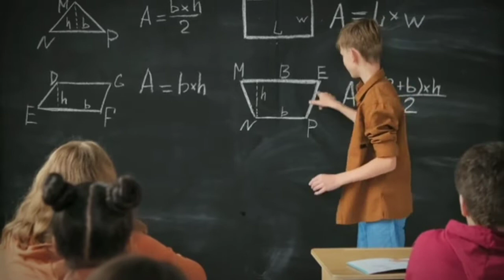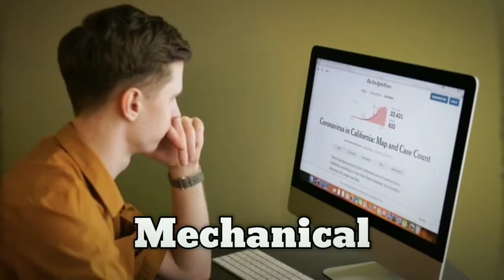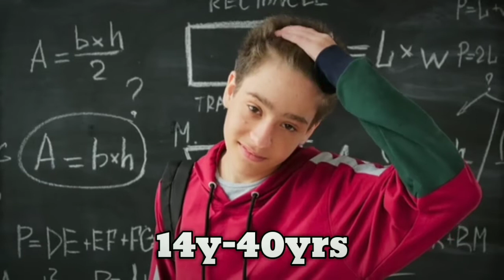ITI की कैसे करे तैयारी | ITI Nimi Pattern 2022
ITI Admission 2022 Maharashtra | full details

ncvt admission 2022
iti admission
iti admission 2022 maharashtra
iti admission dates
ncvt iti me admission kaise le
maharashtra iti admission 2022
iti admission merit list 2022
iti admission documents verification
admission
iti assam admission 2022
admission dates
iti merit list 2022
up iti admission last date 2022
simar2.0
how to check iti merit list 2022
mp iti merit list 2022
iti merit list 2022 maharashtra
iti first merit list 2022 maharashtra
iti first merit list 2022
iti merit list new update 2022
best iti trade
best iti trade for government job
best iti trade for girls
best trade
best trade iti
iti best trade 2020
iti trade
best trade of iti
iti top trade
best 5 trade in iti
best iti course
iti trade list
best trade in iti for govt job
best trade in iti for railway
iti trades
iti top 10 trade list
railway job ke liye best iti trade
iti practical exam
iti practical
iti practical exam 2022
iti practical electrician
iti practical fitter
iti practical paper
iti practical book
iti electrician practical video in hindi
iti practical paper 2022
iti 2nd year practical paper
practical iti video
iti 1st year practical
ncvt practical exam
iti practical exam paper question answer 2022
iti fitter practical exam
iti ka practical kaise hota hai
iti practical viva
up iti admission online form 2022
haryana iti online form 2022
online
up iti apply online form 2022
up iti online form 2021 kaise bhare
haryana iti admission online form 2022
how to fill up iti form online 2022
up iti admission online form 2022 kaise bhare
up iti admission 2022 online form kaise bhare
optioin form
cg iti online form
iti merit list 2022 mp
mp iti merit list kab aaegi
iti merit list 2022 date
iti merit list check kaise karen
mp iti 1st merit list 2022
iti ki merit list kab aayegi
mp iti admission 2022
up iti first merit list 2022
up iti merit list 2022
mp iti merit list 2021
iti course
iti course details in hindi
iti courses
iti course after 12th
iti courses details
iti course details
copa iti course details
best iti course
copa course details
iti full course details
iti courses after 12th
iti courses after 10th
iti courses list
stenography course details
iti carpenter course details in hindi
details
instrument technician course details
top iti course
iti course for girls
iti course fees
iti fees
iti course
iti courses,iti courses fees
iti course fees in private
iti electrician course fees
iti fees details
best iti course
iti fees in private college
iti course fees 2022
iti fitter course fees
iti welder course fees
iti course fees in west bengal
iti fees in government college
government ppp iti course fees
iti fees structure
government iti
government iti rourkela
government iti college
government iti
government iti agra
government iti deoria
iti admission
how to get admission in govrnment iti college
gorakhpur government iti
government iti admission
kushinagar government iti
medinipur government iti
government iti balkeshwar
government iti college vlog
government iti college in up
goverment iti digha
ranchi government iti college